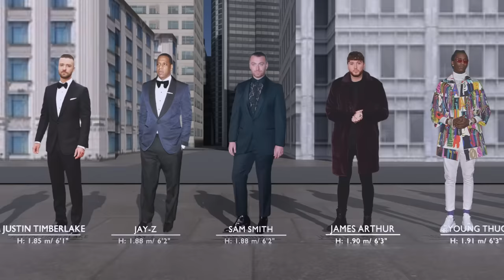Height of Singers from Shortest to Tallest (3D Comparison)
Explore the heights of the most popular singers in our 3D comparison video. From the shortest to the tallest, see how your favorite artists measure up. Learn fun facts about their heights and discover some surprising comparisons. Watch now to find out who is the tallest and shortest singer in this entertaining video.

Artists:
00:00 Ariana Grande
00:03 Avril Lavigne
00:07 Lady Gaga
00:11 Nicki Minaj
00:14 Camila Cabello
00:18 Dove Cameron
00:22 Cardi B
00:25 Billie Eilish
00:29 Doja Cat
00:33 Demi Lovato
00:36 Halsey
00:40 Lil Uzi Vert
00:44 Zara Larsson
00:47 Sofia Carson
00:50 Sia
00:54 Jennifer Lopez
00:58 Madonna
01:01 Bebe Rexha
01:05 Bruno Mars
01:09 Miley Cyrus
01:13 Lil Wayne
01:16 Rita Ora
01:20 Alicia Keys
01:24 Beyonce
01:28 Selena Gomez
01:32 Lana Del Rey
01:36 Celine Dion
01:40 Kanye West
01:44 Dua Lipa
01:48 The Weeknd
01:52 Rihanna
01:56 Katy Perry
02:00 Mariah Carey
02:04 Ed Sheeran
02:08 Eminem
02:12 Lil Baby
02:16 Adele
02:20 Justin Bieber
02:24 Jessie J
02:28 Pitbull
02:33 John Legend
02:36 Zayn
02:41 Charlie Puth
02:45 Taylor Swift
02:49 Travis Scott
02:53 Iggy Azalea
02:57 Meghan Thee Stallion
03:02 Khalid
03:06 Jason Derulo
03:11 Drake
03:15 Harry Styles
03:19 Shawn Mendes
03:23 Post Malone
03:28 Ty Dolla Sign
03:32 Chris Brown
03:36 Justin Timberlake
03:40 Jay-Z
03:45 Sam Smith
03:49 James Arthur
03:53 Young Thug
03:58 Machine Gun Kelly
04:02 Wiz Khalifa
04:07 Snoop Dogg

You can also find us with: height comparison singers, height comparison of singers, singers' height comparison, female singers' height comparison, size comparison of singers, height comparison, size comparison, tallest singers, shortest singers.